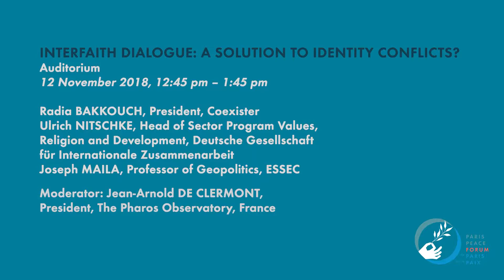Interfaith Dialogue: A Solution to Identity Conflicts? | Paris Peace Forum 2018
While religion can add fuel to conflicts or hamper efforts to craft peace, interfaith dialogue can pave the way for long-lasting solutions. Participants discuss their dialogue methods.

A conversation with:
Radia BAKKOUCH, President of Coexister
Ulrich NITSCHKE, Head of Sector Program Values of Religion and Development, Deutsche Gesellschaft für Internationale Zusammenarbeit
Joseph MAILA, Professor of Geopolitics of ESSEC
Moderated by: Jean-Arnold DE CLERMONT, President of The Pharos Observatory

Date: 12 November 2018, 12:45 pm – 1:45 pm
Venue: Paris Peace Forum, La Grande Halle de La Villette